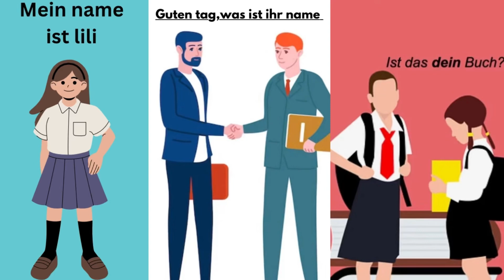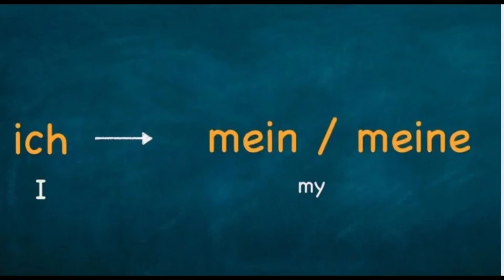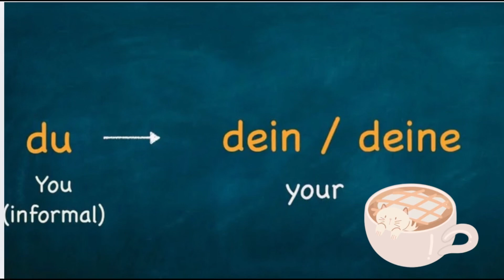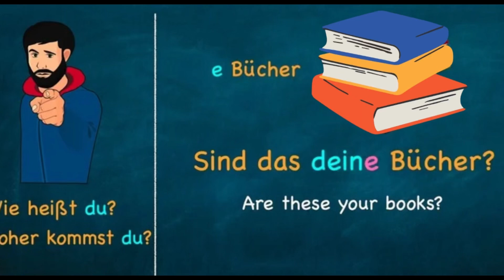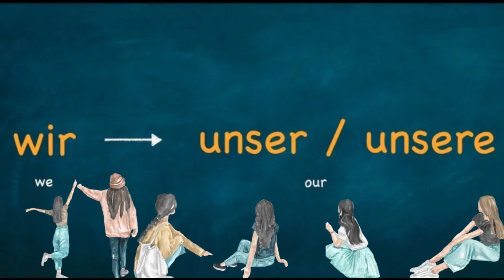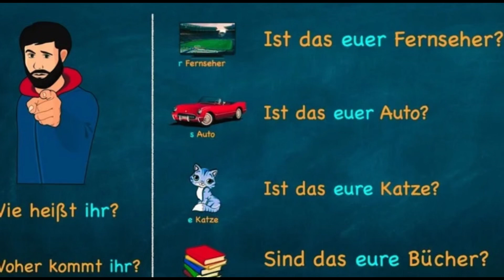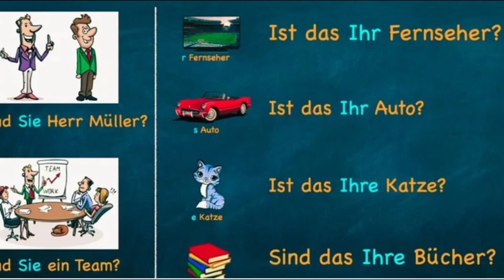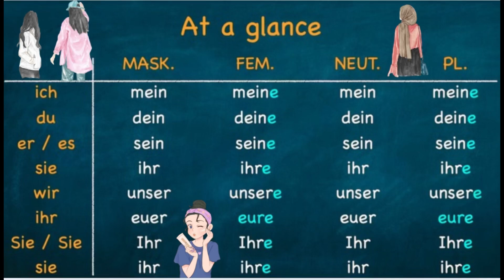German A1 lesson 24/ possessive article in nominative /learn German for beginners /Urdu\ Hindi ￼￼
Every pronoun in German have possessive article
Ich    mein/meine
Du.    Dein/deine
Sie     Ihr/Ihre
Wir.     Unser/unsere
When article is der /das then possessive article is mein /dein/euer/unser/ihr and when article is die singular or plural die then article are meine/deine/eure/unsere/ihre
Deutsch A1
Deutsch lernen A1
German language
Language learning
Easy to learn
Live with Sam Germany
Easy lesson
What are possessive article ?
Possessive article in nominative
I hope this helps for those who want to learn German and want to come Germany without paying any expensive courses when it helps. Please share with your friends and family who need and please like me video share with your friends and subscribe my channel for more educational videos thank you so much for watching see you soon 🥰￼